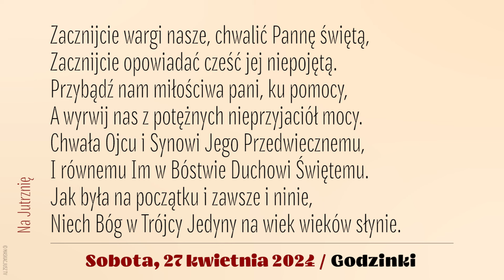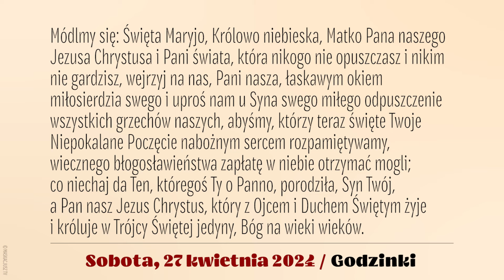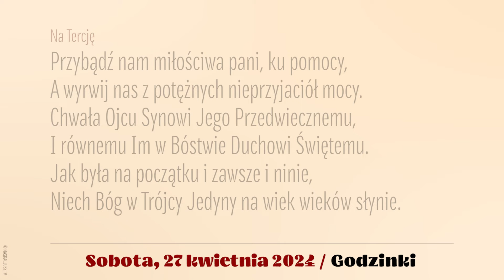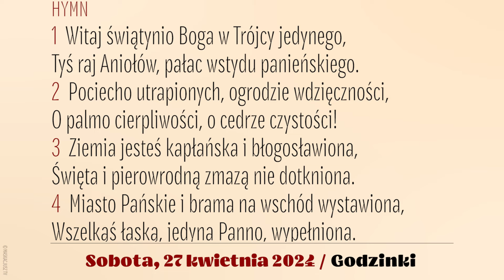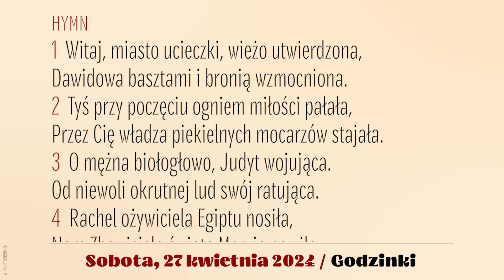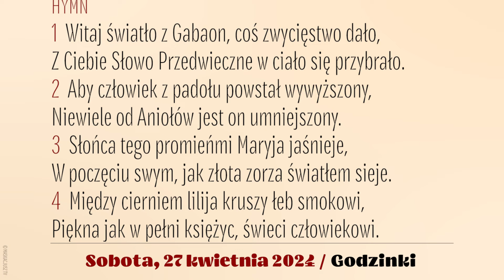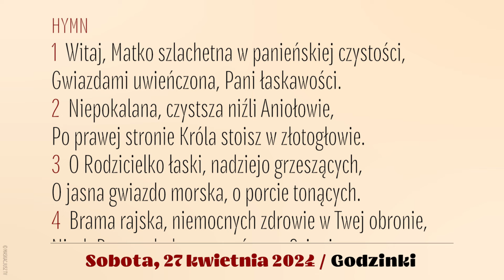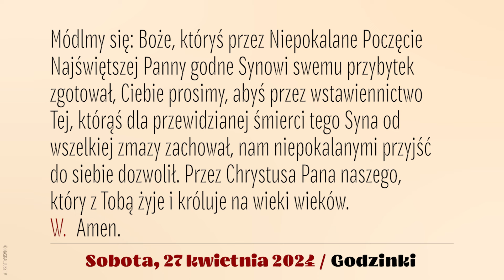Godzinki | 27 kwietnia 2024